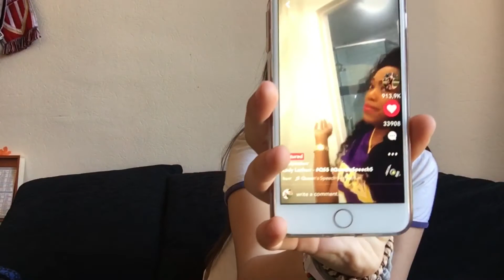Reaction to my old musical.lys ! (🇺🇸)| Maria Rebecca